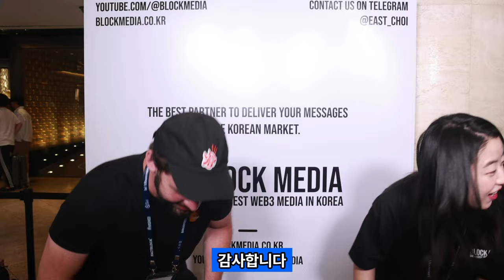"밈코인 향한 세상의 관심, 이제 시작이다!" 봉크가 2조 밈코인을 만든 방법 (봉크 놈)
2022년 12월 출시된 밈코인 봉크(BONK)는 침체된 암호화폐 생태계에 활력을 불어넣기 위해 시작되었습니다. 다양한 게임 및 프로젝트와의 통합을 통해 11개 이상의 체인에서 400개 이상의 애플리케이션에 사용되며, 사용자의 참여와 흥미를 다시 이끌어내고 있습니다.

개발자와 창작자들을 지원하며, 특히 한국 시장에서 K-팝 그룹과 협업하거나 기네스 기록 도전에 나서는 등 다양한 활동을 통해 브랜드를 확장하고 있습니다. 또한, 새로운 보상 시스템을 도입하여 사용자들이 쉽게 BONK 토큰을 경험할 수 있도록 하고 있습니다.

BONK는 자율적 운영과 글로벌 생태계 확장입니다. 봉크가 DAO와의 협력을 통해 다양한 프로젝트를 지원하고 있으며, 암호화폐와 현실 세계의 가교 역할 어떻게 수행하고 있는지, 블록미디어가 봉크 핵심 기여자 놈과 함께 이야기를 나눠봤습니다.